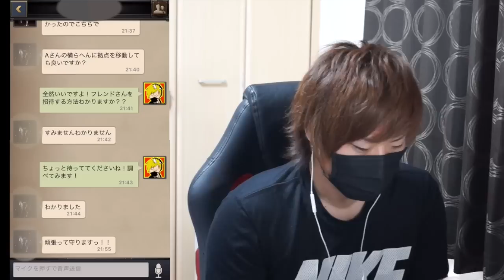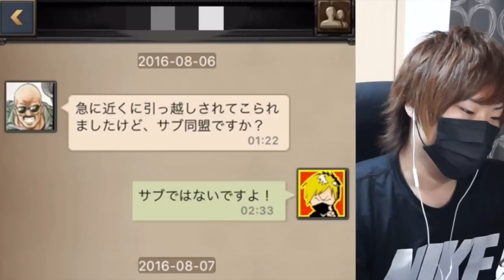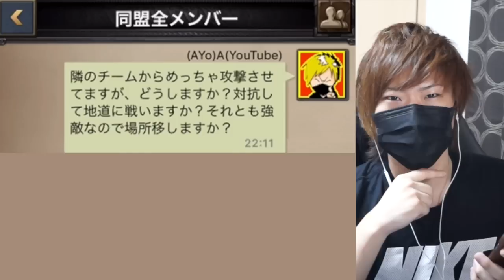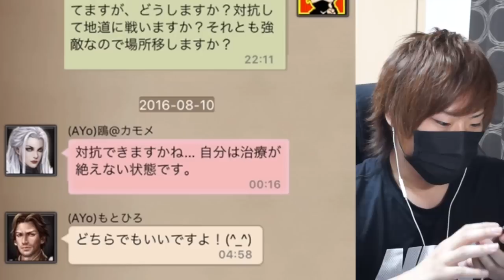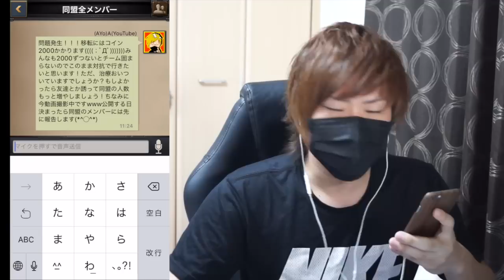【Clash of Queens】問題発生！実はDMで攻撃を受けてたので公開します！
★「iCON CAST（ Wireless 」の提供で制作された動画です。

★☆★ドッカンバトル！降臨！ステージ攻略動画！★☆★

◆チャンネル説明◆【 Aのゲームチャンネル！】
このチャンネルでは『A』がゲームを中心に様々な動画をお届けするYouTube番組です。

・全てのゲームを無課金でプレイ
・毎日1本以上配信中
・主にドッカンバトルを実況プレイ
・その他オールジャンルにゲーム実況
・アプリ紹介やレビューもやっちゃう！
・バラエティ動画も作っちゃう！
 ここまできたら！もう何でもやっちゃう！www
【現在実況中の継続ゲームタイトル】
・ドラゴンボールZ ドッカンバトル（ドカバト）
・白猫テニス（白テニ）
・激突!! Jリーグ プニコンサッカー（プニサカ）
・ドラゴンクエスト ビルダーズ（DQB）
・モンスターストライク（モンスト）
・マインクラフト（Maincraft）
※その他...etc
【今後実況予定のゲームタイトル】
・遊戯王デュエルリンクス
・FIFA17